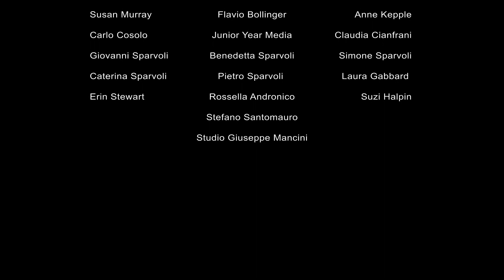Inside The Episode I Fangs: 600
Yonv gives an inside look into FANGS ep1: 600